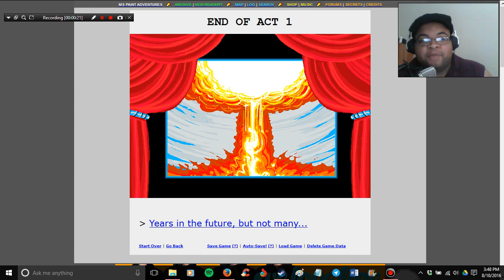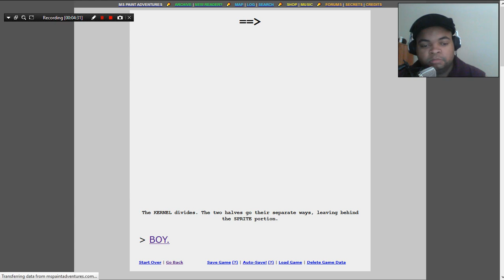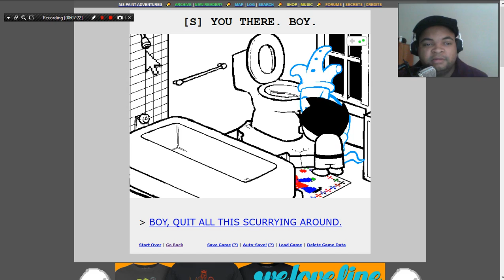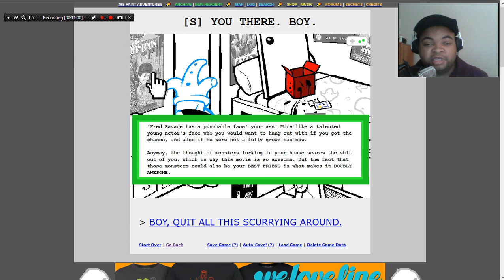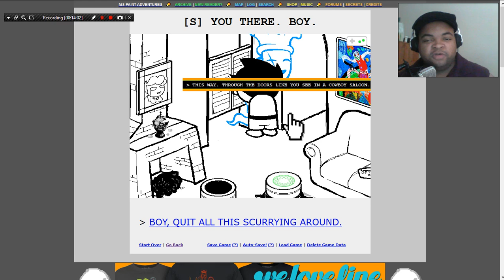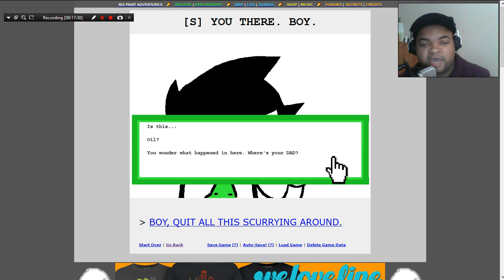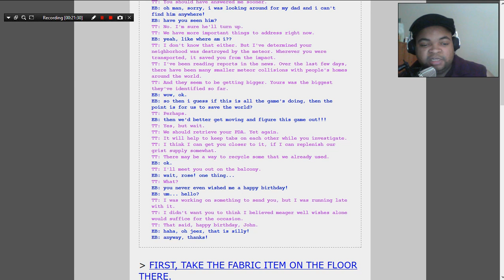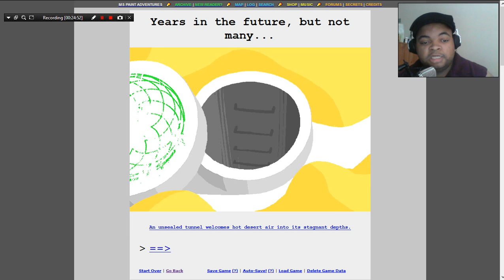Let's Read Homestuck Part 05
Had to re-upload the whole series so far for better sound quality, and also having the real 8th episode. Sorry about the inconvenience!